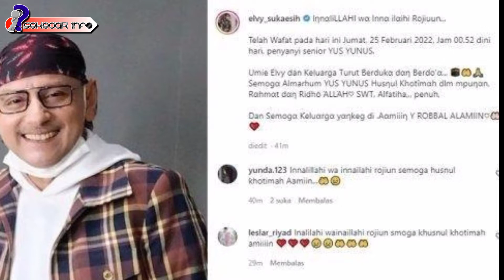Inalilahi, Pedangdut Kondang Meninggal Dunia Terkena Serangana Jantung.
Inalilahi Wainnailaihi Roji'un, Dunia Musik Dangdut Berduka, Sang Raja Meninggal Dunia